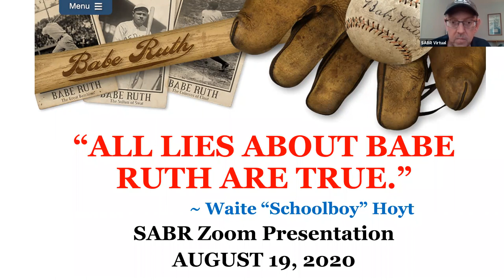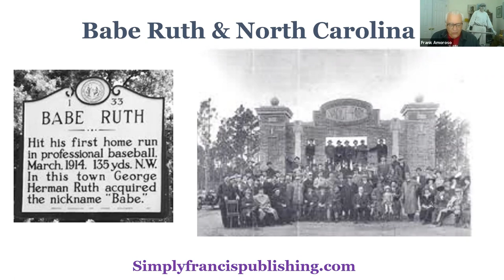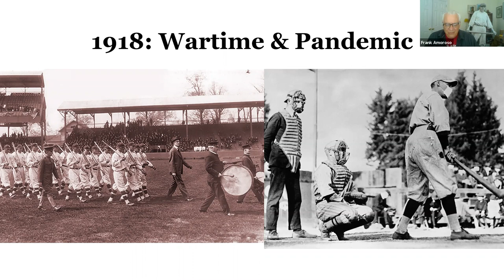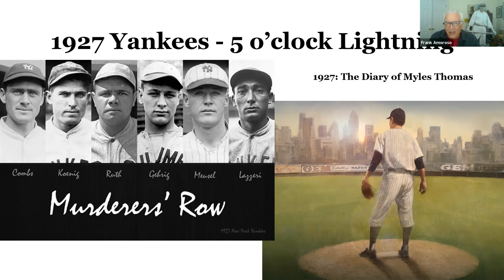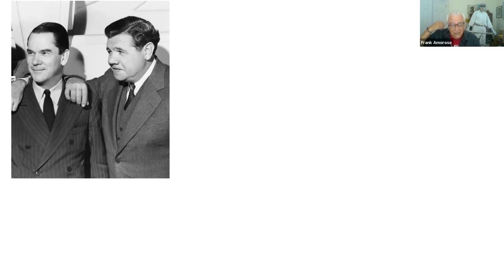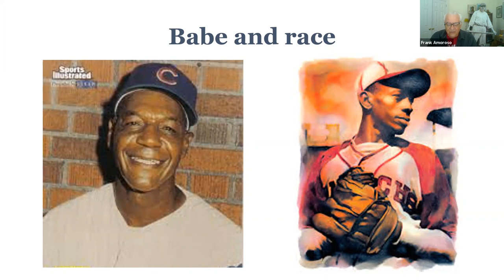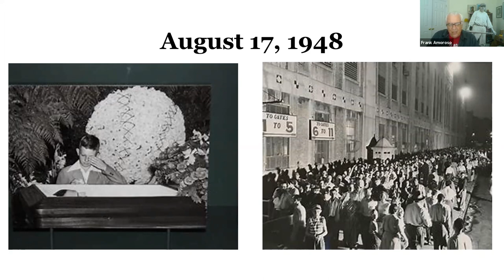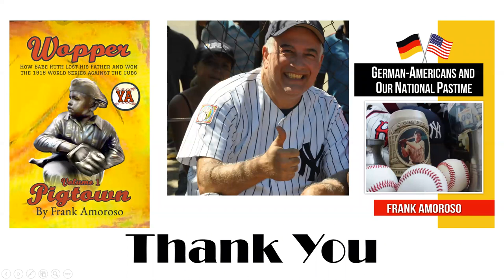Stay Home With SABR: Frank Amoroso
SABR's Baltimore Babe Ruth Chapter held a virtual Zoom meeting on Wednesday, August 19, 2020, as part of our "Stay Home With SABR" initiative. This was in place of our regular "Called Shot" get-together every month at the Babe Ruth Birthplace and Museum.

Our guest speaker was Frank Amoroso, author of the three-volume novel series, "Wopper: How Babe Ruth Lost His Father and Won the 1918 World Series Against the Cubs."

To learn more about SABR, or to sign up for a monthly or annual membership, visit SABR.org.